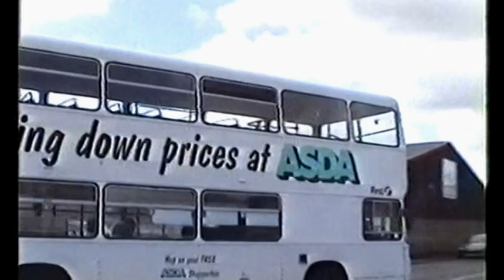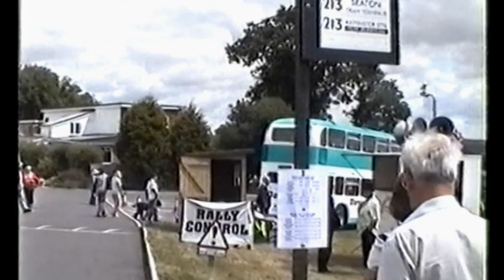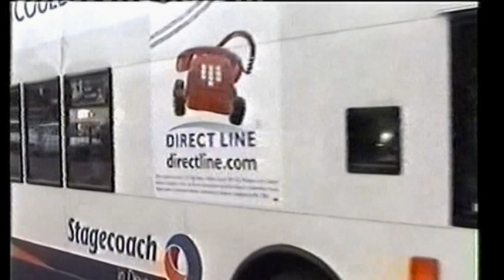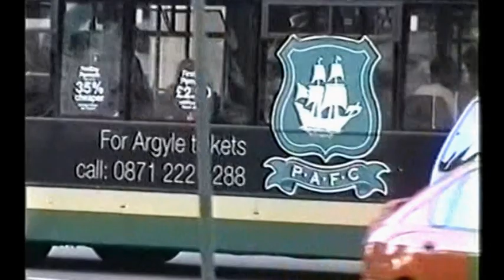Looking Back At Buses 67 Devon - Part 3 2004 - 6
Filmed in Seaton, Exeter and Plymouth.